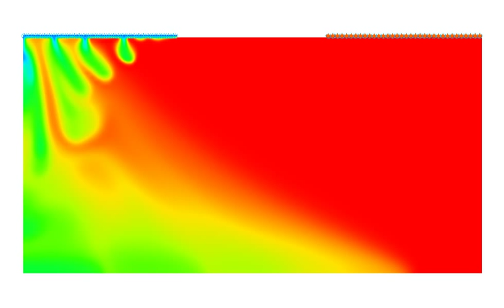GMS: Seawat Animation Sample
An animation of a Seawat model created with the Groundwater Modeling System (GMS) from Aquaveo. The model is a simple testcase demonstrating saline water.
(SEAWAT)